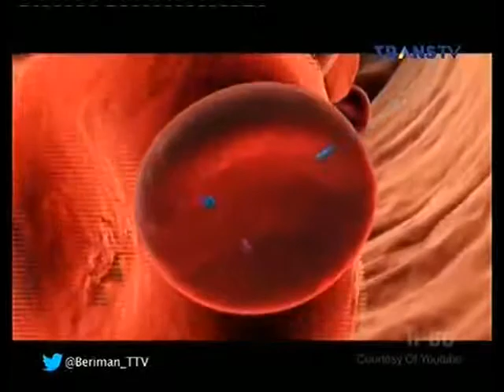Berita Islami Masa Kini - Melati Tak Hanya Sekedar Bunga